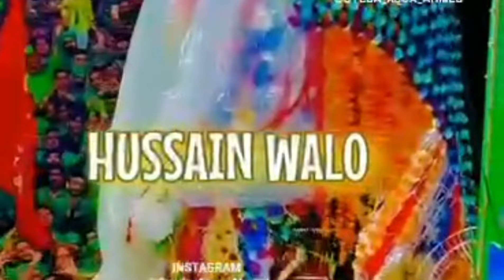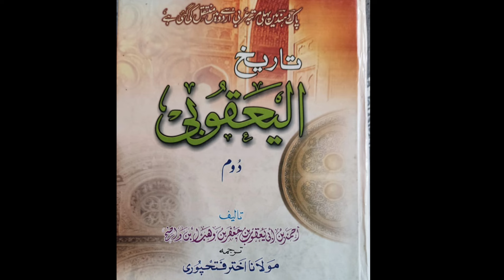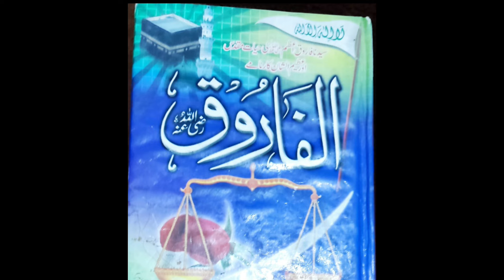Jo Taziyadari Alamdari na kare wo auliyaAllah wala nahi hai babajaan official